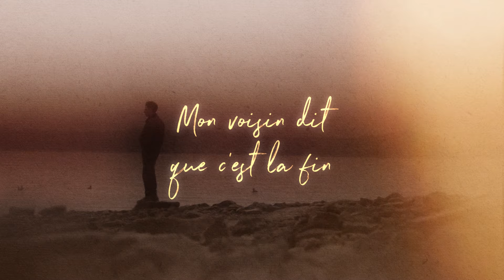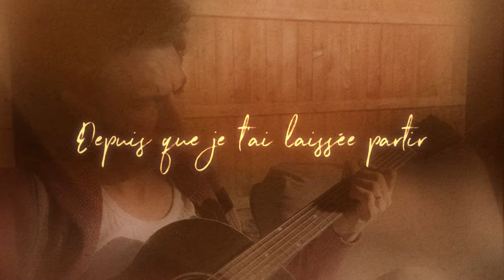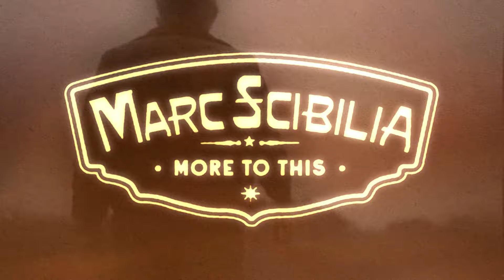Marc Scibilia - More To This - Official Lyric Video (French)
More To This Official Lyric Video (French)
Video Editing: PXL HOUSE (@PXL.HOUSE + @theanthonymorrow)
Video Footage: Jake Brusha (@jakebrusha) + Scott Greenblatt (@sttgtt)
Copyright @ Marc Scibilia 2024